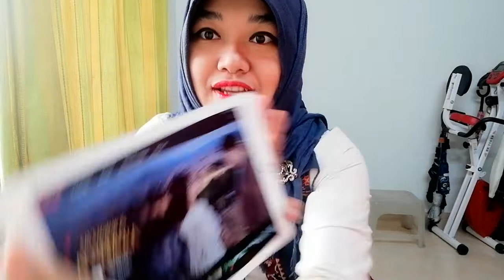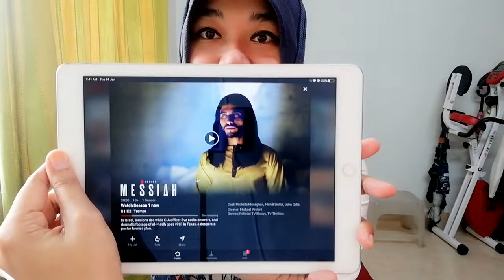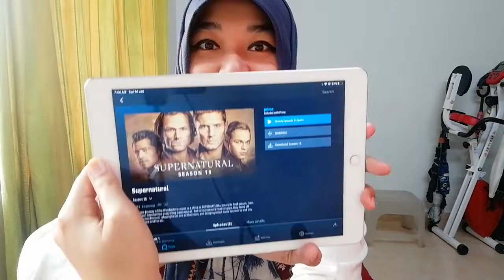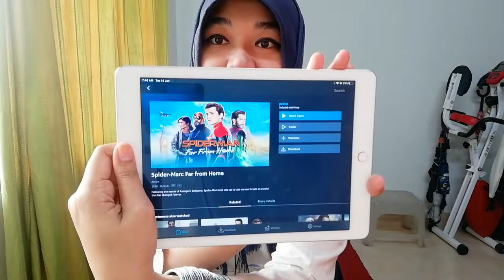[ASMR] what I watch on Netflix and Amazon Prime | Korean Dramas | SRK | Indian Movies | Supernatural